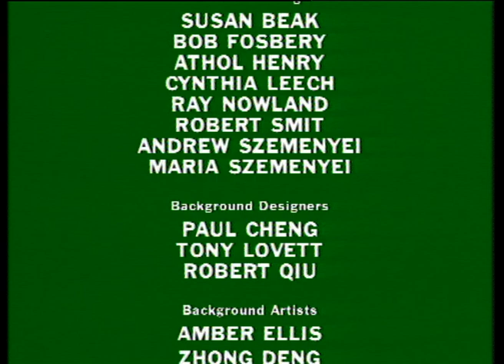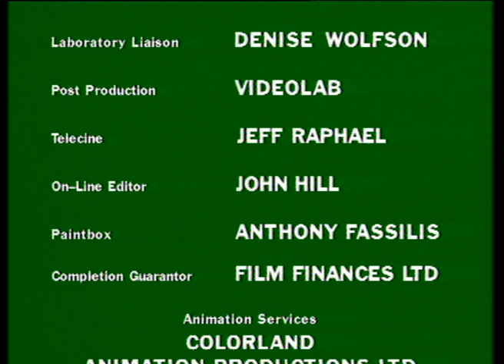BLINKY BILL AND THE BALLOON - Episode 22 - Season 2 - The Adventures of Blinky Bill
🌿🐨 The Wild Adventures of Blinky Bill 🐨🌿 11-year-old Blinky Bill is stepping up as the 'Guardian of Greenpatch!' Armed with cheeky overconfidence and a knack for mischief| Blinky is accompanied by his thrill seeking| highly strung but loyal lizard sidekick| Jacko. Together they take on all challenges and threats to protect the home front and help the citizens of their outback town.